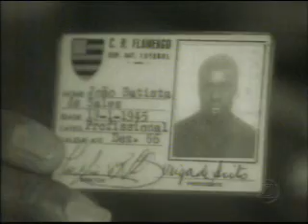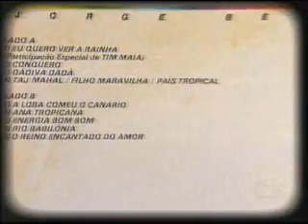Fio Maravilha e a Homenagem Musical de Jorge Ben Jor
Fio Maravilha e a Homenagem Musical de Jorge Ben Jor - Esporte Espetacular (Rede Globo/SporTV) 2007